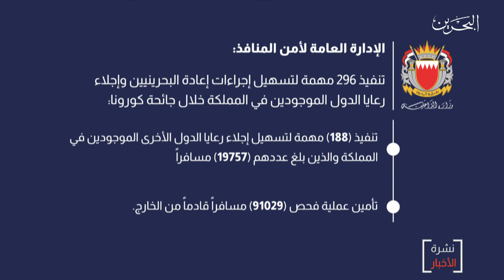البحرين مركز الأخبار : الإدارة العامة لأمن المنافذ تؤكد على إستمرار إتخاذ الإجراءات الوقائية